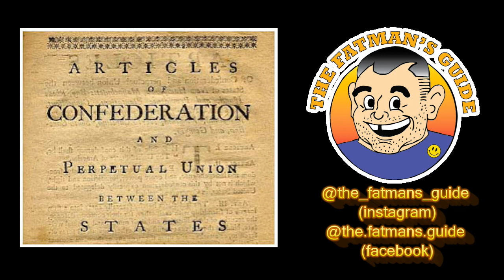The Fatman's Podcast: Chapter 7 - How America became 'MERICA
America is a world leader, but one that has its share of social difficulties. Come along with the Fatman as we explore the origins of drama in the US, how the Constitution is not what you think it is, and why violence brought us together, well that is until politicians played those cards too many times.

Title Music: I Want to be a Machine
Artist: Punk Rock Opera